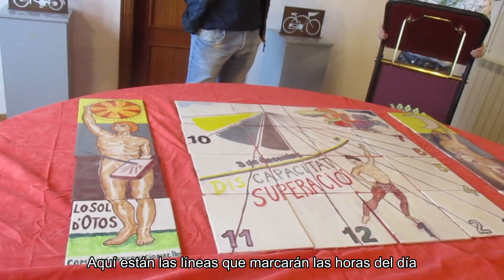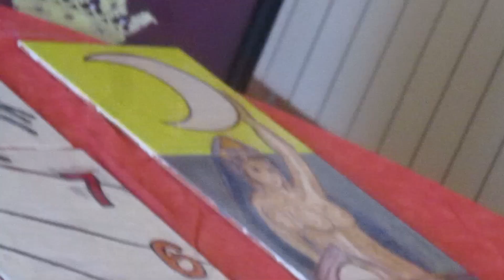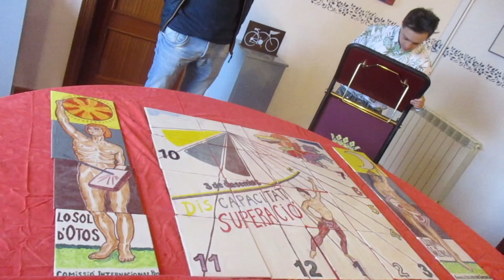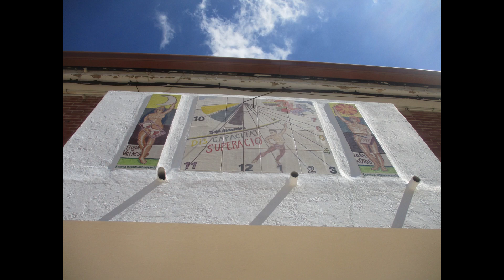EROS RECIO Y EL RELOJ DE LA SUPERACIÓN. OTOS, 2022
El Pueblo de Otos tiene la mayor colección de relojes de sol del Mundo, cada uno con un tema. Pero faltaba un reloj en homenaje a las Personas con Discapacidad, y Eros Recio lo regaló en el ayuntamiento ante el alcalde Mario Mira Alfonso. Actualmente luce en un una pared señalando especialmente el 3 de Diciembre bajo los colores de la bandera de la Superación: Oro, Plata y Bronce.